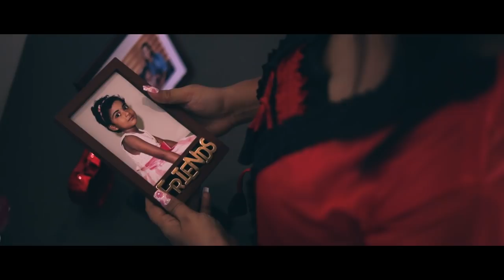Malayalam shortfilm I AM (ഐ ആം ) "Beginning" liny paul | Mahesh bhasker Future Film Factory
Producer : Bilal Kabeer
Director : Ajesh Sadasivan
Story     : Vishnu Saji
Dop       : lino
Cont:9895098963